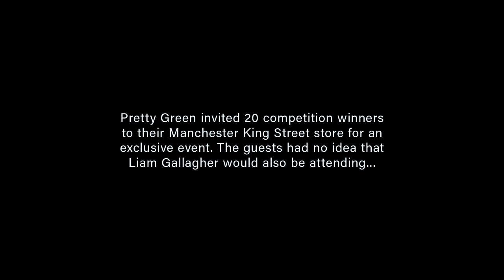Pretty Green - Liam in Manchester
@LiamGallagherOfficial surprised a group of unsuspecting Pretty Green’ers when he turned up at  Pretty Green King Street.

On Wednesday night, a group of ten competition winners and their guests were invited to the store to spend gift vouchers they had won, meet Pretty Green's creative director and listen to a DJ set from Clint Boon.

But unbeknown to them, Liam was upstairs with his mum Peggy, partner Debbie, Lennon, Gene, and Molly.

In further joy for fans, also joining the revels on the night was Clint's fellow Manc music legends, Stone Roses star Mani and Liam's former Oasis bandmate Paul "Bonehead" Arthurs.

Read the full story at Manchester Evening News.

Special shout out to Red Stripe for providing drinks.